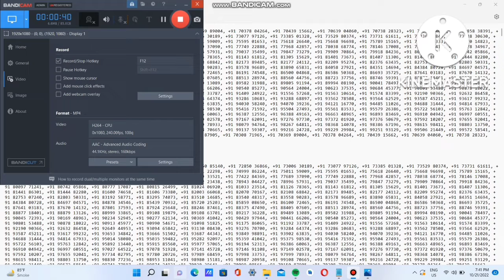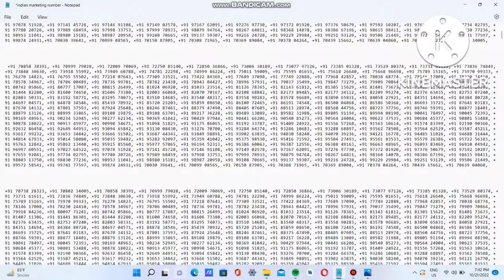Bulk whatsapp marketing . Whatsappp number for social media marketing.SMM PANEL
Bulk Whatsapp Marketing Software FREE | Bulk WhatsApp Sender | [Bulk Whatsapp ] | Beta Blaster

in this video, we will learn about how to send bulk WhatsApp messages using our beta blaster bulk WhatsApp marketing software.
Beta Blaster software is a web-based new technology to send bulk WhatsApp messages like bulk WhatsApp senders. in bulk WhatsApp sender
you cant add more than one channel at the same time. But in the beta blaster bulk WhatsApp marketing server you add unlimited bulk WhatsApp channels and do campaigns from them at the same time. You can schedule your bulk WhatsApp marketing campaign in just 10 to 15 mins. and this is all login based once you scheduled your bulk Whatsapp campaign then no need to put it on your system like a bulk WhatsApp sender. you simply log out from your account and shut down your computer still your campaign will go one by one from beta blaster bulk WhatsApp marketing server. bulk WhatsApp sender is old now. beta blaster bulk WhatsApp replaces all WhatsApp marketing software. there are many features in bulk WhatsApp marketing software servers like ChatBot, autoresponder, scheduling campaigns, exporting contacts from groups, and many more.

whatsapp marketing software price
how to send bulk sms
how to run ads on whatsapp
send message from excel to whatsapp
how to send whatsapp message from excel sheet using vba